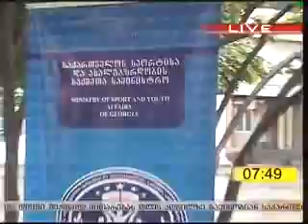ტატა ხვედელიანი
04/10/2013, რუსთავი-2, ჩართვა სამედიცინო უნივერსიტეტის ეზოდან. სპორტის და ახაგლაზრდობის საქმეთა სამინისტროს ძალიან საინტერესო პროექტზე გიამბობთ.